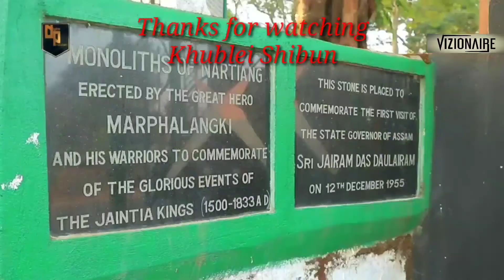Ri baieid jong ngi